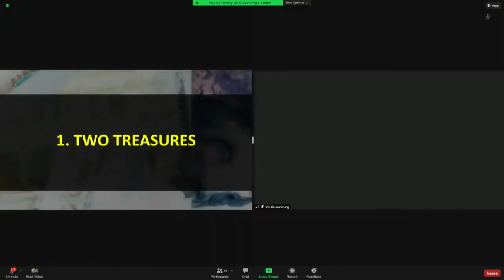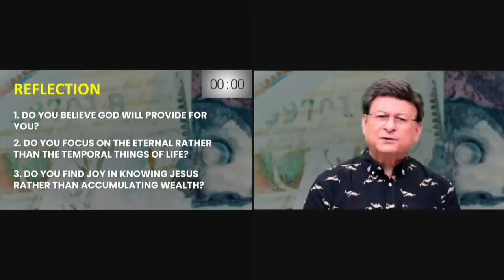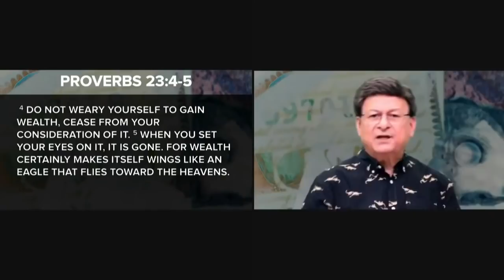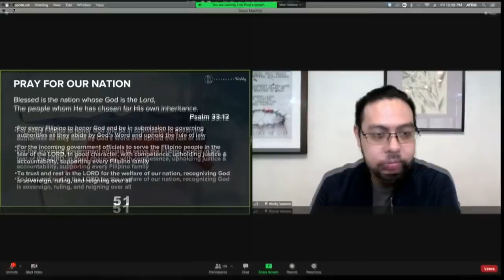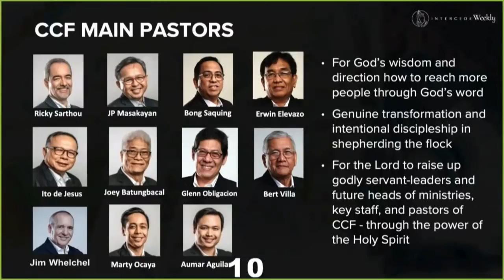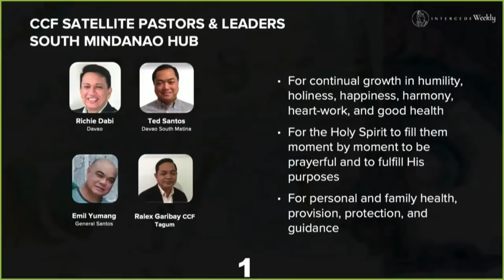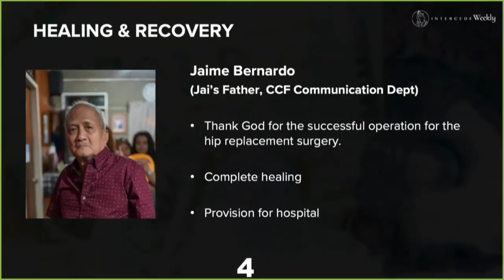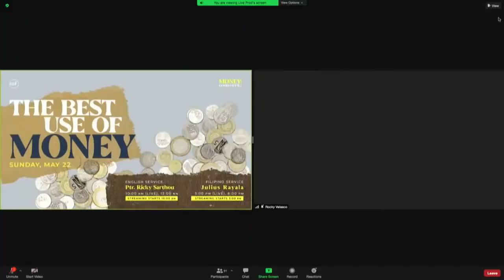Can Money Make Us Happy? | Vic Quisumbing | Intercede Weekly (May 20, 2022)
Will making more money bring us more happiness or cause us more problems?

Find the answer in our devo and prayer with Ptr. Vic Quisumbing!